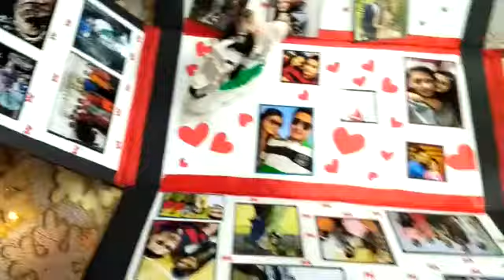Mega explosion box with lights